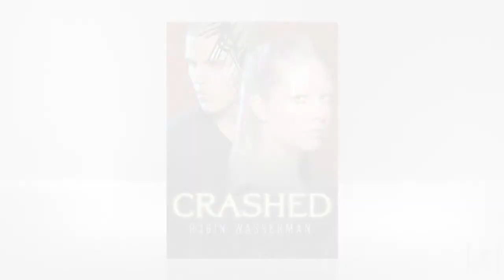Author Robin Wasserman: Crashed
Author of CRASHED, tells her readers everyone has something to lose...